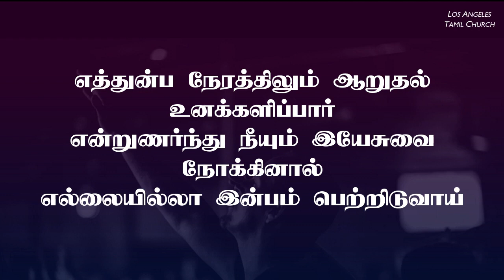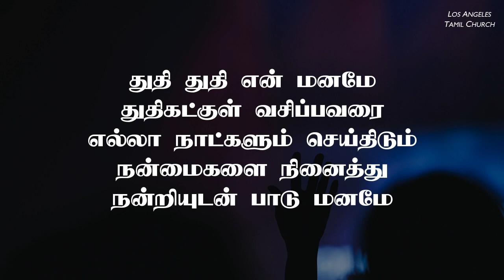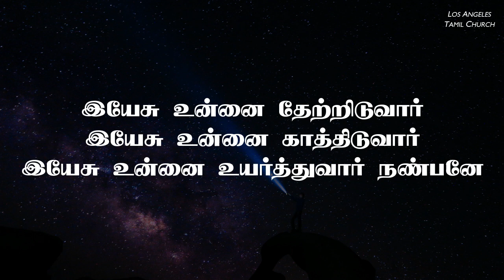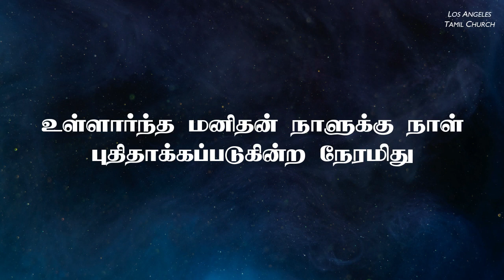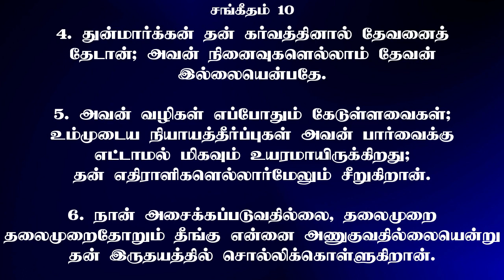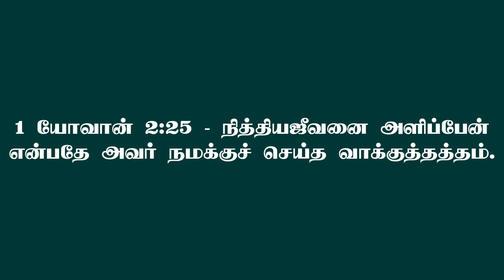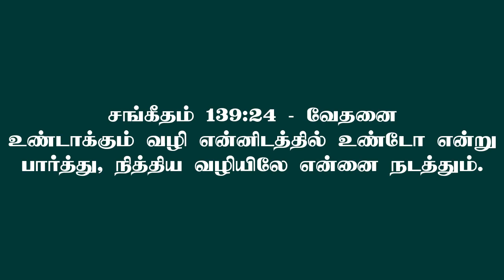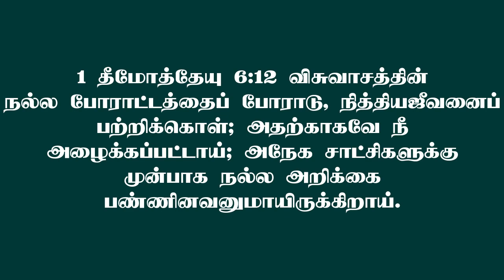Online Sunday Service | Los Angeles Tamil Church | Pr. John Jabez | 26 NOV 2023